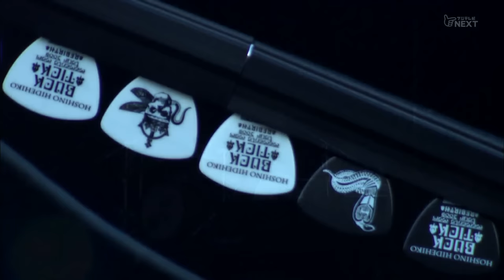BUCK-TICK | INAZUMA ROCK FESTIVAL 2009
03:33 Makka na yoru-Bloody-
07:24 Les Enfants Terribles
10:55 Jonathan Jet-Coaster-
15:00  Kyokutou yori ai o komete